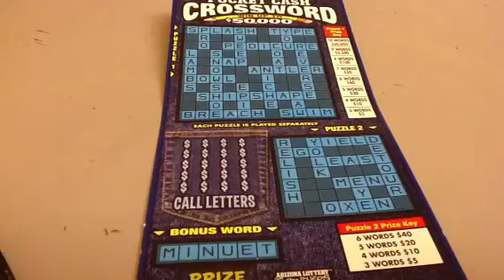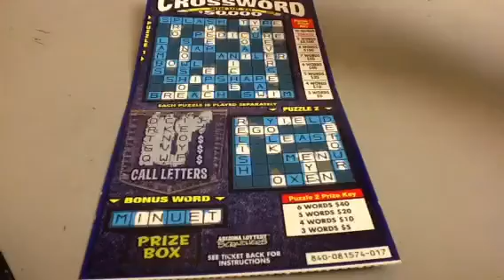Pocket Cash Crossword Scratch Ticket 40P47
Episode No. 40P47